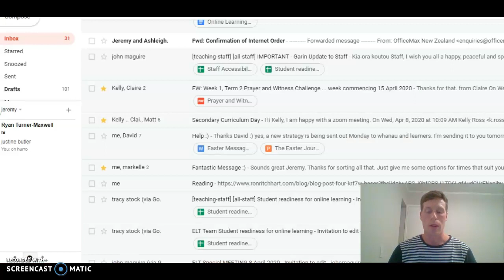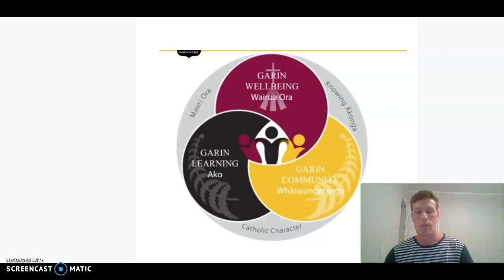Online Learning Programme Garin College 2020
Please watch an explanation of our Online Learning Programme for 2020.